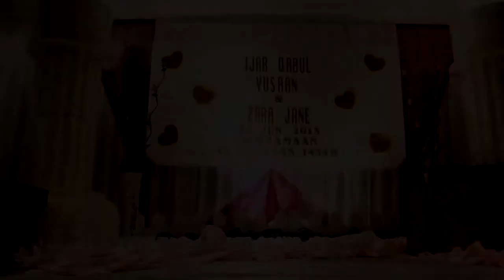Ijab Qabul Yusran & Zara Jane (22 06 2013) - Nikah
Nikah at Sutera Harbor Pan Pacific Ball Room
Highlight Video
Song : I wanna grow old with you
Video : Talibanz ( Banz Production )